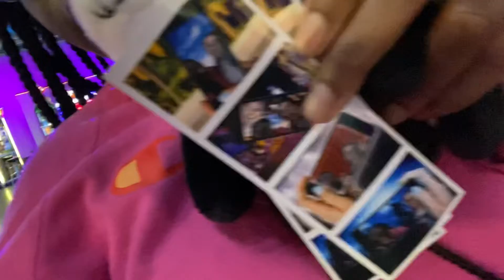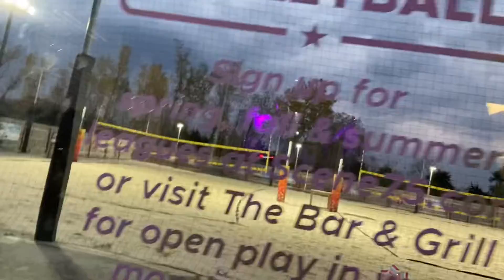FLIGHT ATTENDANT RESERVE LIFE | LAST FEW DAYS IN DAYTON,OHIO🦋🥳🚨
Hey yalll I hope you guys enjoy this video!

Leave a “like” if you ENJOYED this video and don’t forget to “SUBSCRIBEEEE” . Love ya❤️